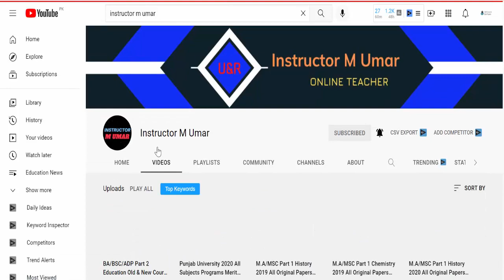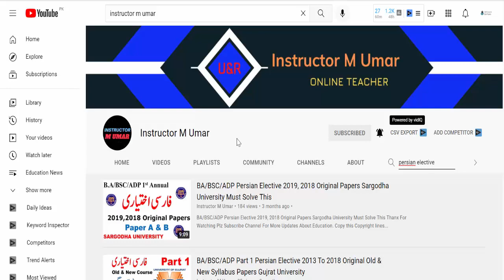BA/BSC/ADP/MA/MSC Part 1 & Part 2 Past Papers Download All Universities Pu-Uos-Gcuf-Iub-Bzu-Uog